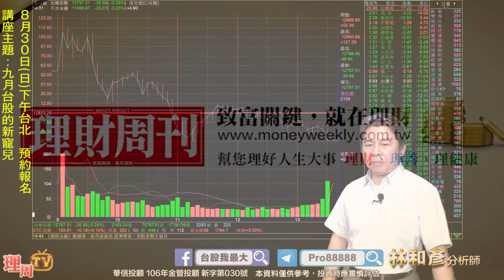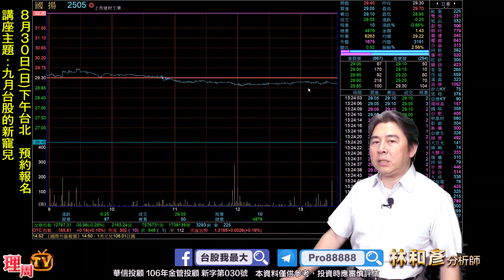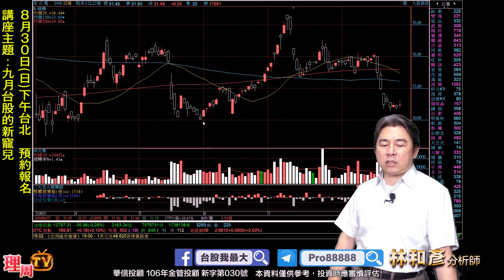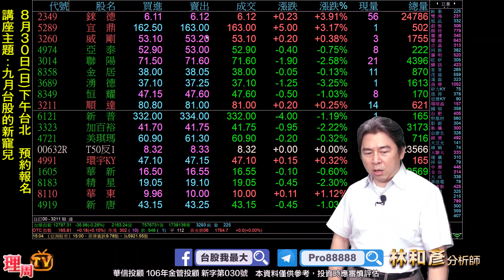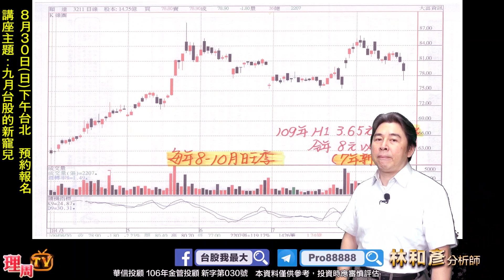理周TV-20200827 盤後 林和彥 股市戰將／8月30日(日)下午台北 預約報名 講座主題:九月台股的新寵兒